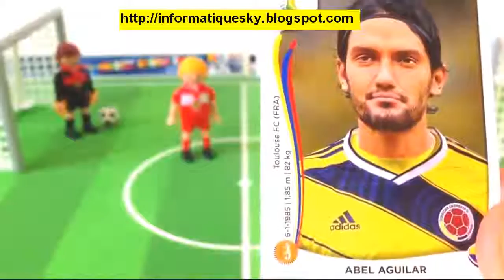#6 Playmobil Panini Fifa World Cup Brazil 2014 youtube original